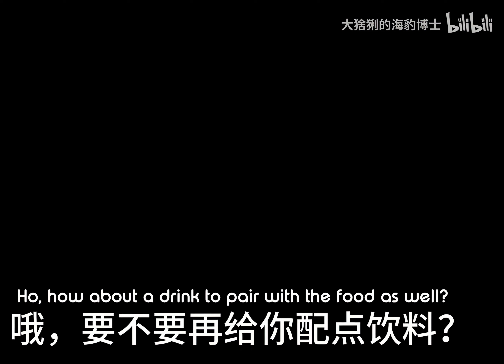【Arknights】FrostNova's Invitation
Short video where Dokutah gets her snack collection stolen after acquiring it from FrostNova, and then chaos ensues. I would definitely have FrostNova's snacks if she decides to give some to me. If you are confused about the ending this creator's Doctor OC is in somewhat of a close relationship with Kal'tsit (no further questions).

A lot of revisions have been made for brevity and this is not an accurate word for word translation, but the information should be accurately conveyed.

The ending audio is a reference to a CN internet meme, if you know you know.

CREDITS:

Original Video Title: 凯尔希：罚你一个月没零食吃！（博士惨）